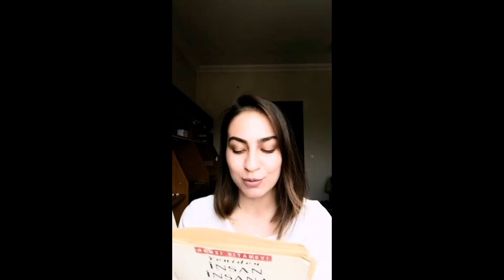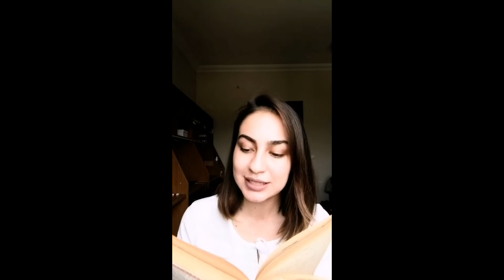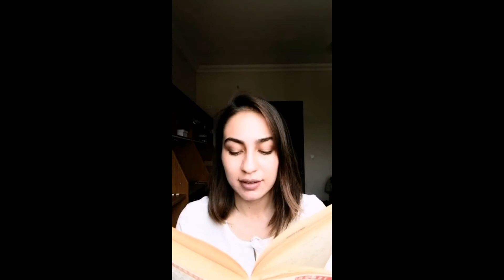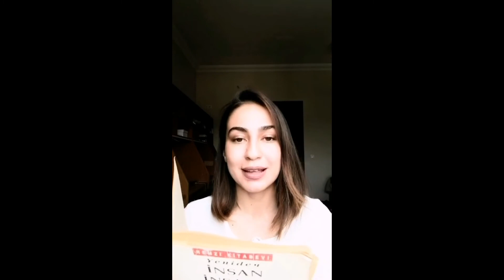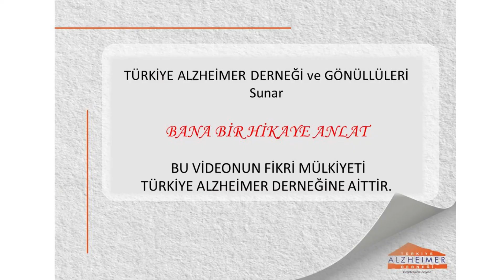Bana Bir Hikaye Anlat Eylül İNALKAÇ - Yerli Mallardan Pazen Aldım - Aziz NESİN